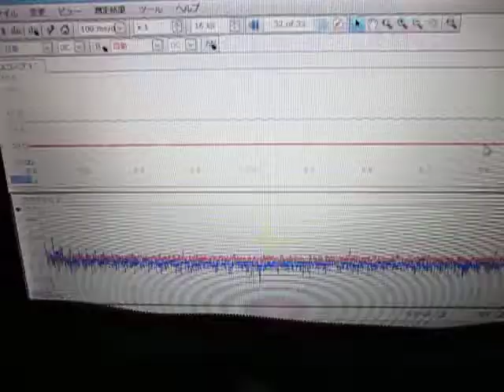表面検査の基礎実験 超音波システム研究所